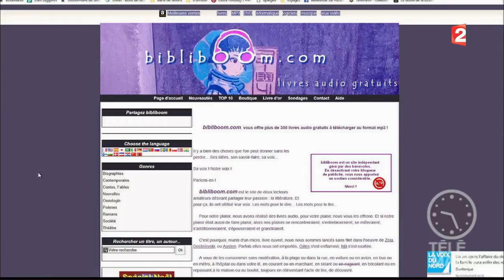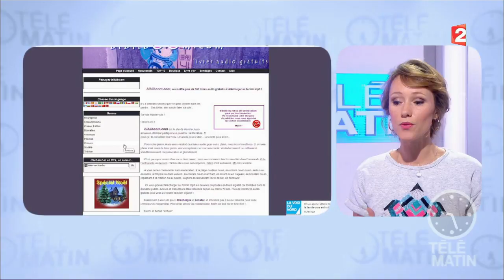Essayez les livres avant de les acheter !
Imaginez que vous puissiez essayer les livres avant de les acheter. C'est désormais possible avec my little book club avec sa rubrique "premier chapitre". Autre astuce, biblioboom.com propose de télécharger gratuitement les versions audio des livres tombés dans le domaine public.